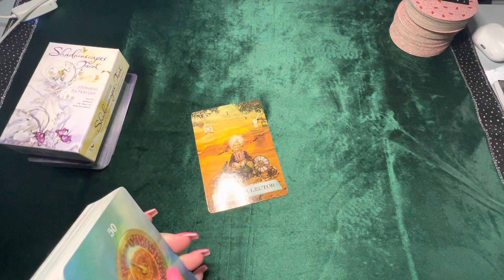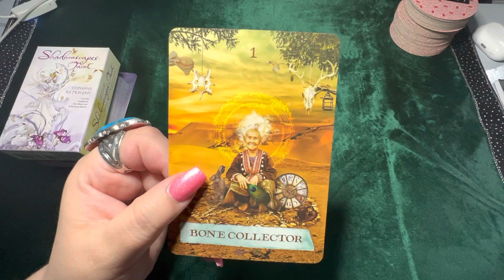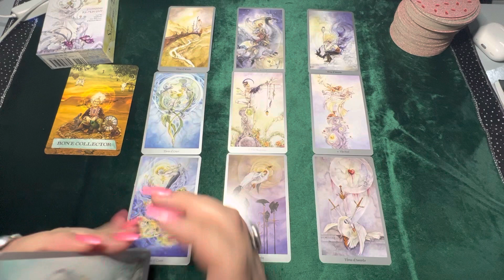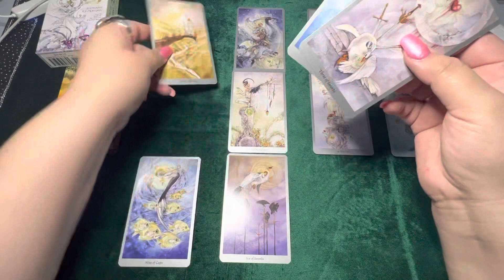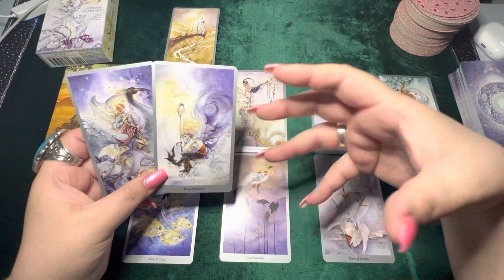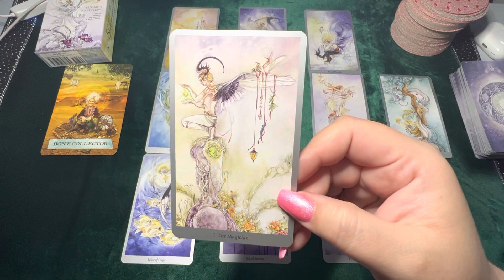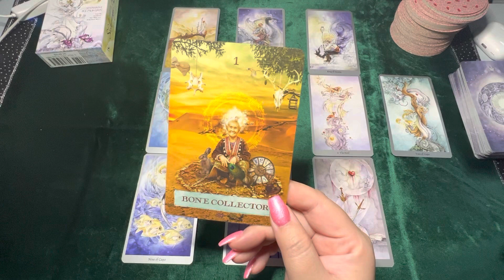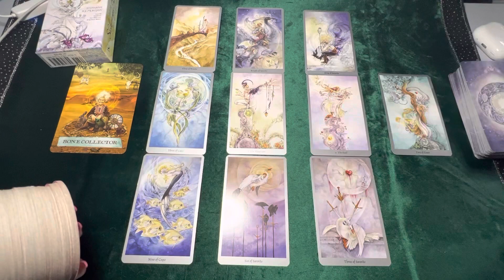PART ONE: VIRGO ♍️ “Address The Part Of You That Believes You’re Unworthy Of Love” May Mid-Month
Subscribers get full access to Monthly and Mid-Month Readings for all 12 Zodiac Signs

I decided to refresh my list of Services and Prices 🥰 please read it when thinking of booking a service. It tells you what I offer, how I do my Readings, how much they cost, how you pay me and how long the turnaround time is ♥️🙏🏻

1. Chrysalis Shadow Work Program -
(Only 1 more appointments available)

     This is an in-depth Shadow Work Program that I structure based on the Chakras (more detailed info in the link below).

2. General Tarot Readings - $111
     Extended General Reading - $170

     I use a Tarot Deck to give me an Overview of what is happening in the situation you asked about whether it’s Love, Career, Finances, etc… then I follow up with another Tarot Deck to clarify the Original Reading and extract all the information possible. This is a lengthy and detailed process so it makes for a very thorough Reading. I finish the Reading off with Oracle cards to give final advice.

For Extended Readings: I use more decks to address the subject from multiple angles and get as much detail about the situation as possible.

      What I need from you:
          a. Your Date of birth. If the Reading includes another person, and you have their date of birth, I would like to have it as well.
          b. Full name
          c. A Recent Selfie of Yourself and any other people involved in the situation that’s being asked about
          d. Processed Payment

     How it Works:
          I record the Reading without you present. Information flows easier and with no interruptions. I will cover whatever questions you would most likely have anyway and am open to questions after the Reading, though I never get them because I am thorough with the Reading. Once the Recording is completed, I will send you the link and you’re free to watch the Reading as many times as you wish. It’s a video, not a voice recording, unless a voice recording is what you specifically request. I prefer doing a video because you get to see the cards being shuffled and read as I go. The Reading will be delivered in 7-10 Business Days.

3. Next 6 Months Tarot Readings - $250

     This Reading taps into different areas of your life. I use the Tea Leaf Cards and an Oracle Deck for advice. Needless to say, this one receives even more detail and time. It is very extensive.

          b. Date of Birth
          c. Recent selfie of yourself
          d. Processed Payment

PAYMENT FOR ALL SERVICES:
Facebook Messenger Pay: Rosette Torres